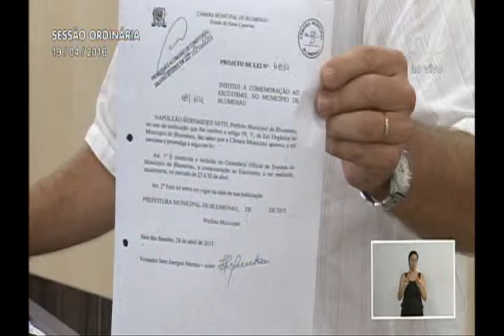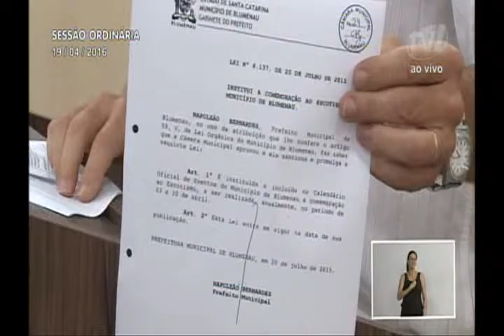Pronunciamento Vereador Jens Mantau - 19/04/2016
Vereador Jens Mantau destaca obras e atendimentos à comunidade
O vereador Jens Mantau (PSDB) cumprimentou os grupos de escoteiros do município e salientou a participação de famílias inteiras nos grupos de escotismo. Em seguida exibiu imagens de três pontes, algumas delas já entregues recentemente à comunidade. Salientou a ponte da rua Tobias Barreto que atendeu a reivindicação de moradores da Vila Nova. Citou a ponte da Rua Martin Jensen, na Itoupava Central, que foi liberada nesta segunda-feira (18). Registrou ainda a ponte da rua Rio Bonito, na Vila Itoupava. Disse que as pontes receberão nomes de blumenauenses que fizeram a diferença na cidade. Em outro momento, ressaltou a realização da Sessão Solene Itinerante realizada no último sábado (16), que entregou Moções de Louvor a Reis e Rainhas de Clubes de Caça e Tiro. Ressaltou a importância da realeza para cultivar as tradições germânicas. Também falou de uma reunião realizada com o reitor da UFSC, Luis Carlos Cancellier, quando destacou a necessidade de um curso de graduação de Gestão Pública no campus de Blumenau. Ao final, cumprimentou os blumenauenses e os brasileiros que foram às ruas e disse que o reflexo foi a votação realizada no último domingo (17) na Câmara dos Deputados.

Foto: Jéssica de Morais | CMB